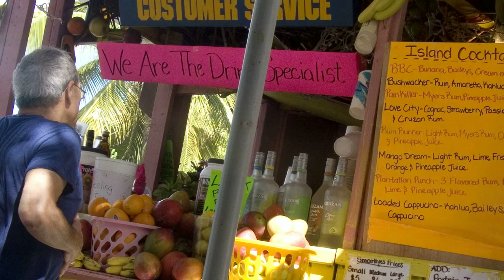St. Thomas-Travel St. Thomas: St. Thomas Travel Video PostCard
St. Thomas one of three islands that make up the US Virgin Islands, is one of the Caribbeans premier vacation spots. St. Thomas and its sister islands St. John and St, Croix are perfect Caribbean destinations.

St. Thomas and St. John and all the US Virgin Islands have eye-popping blue water, palm trees, sweeping beaches and lots of lizards are as Caribbean as it gets and St. Thomas one of the three US Virgin Islands is very Caribbean

Once a haven for pirates, it now has huge cruise ships that pour passengers into St. Thomas Charlotte Amalie, the capital.

But if Charlotte Amalie has too much stuff to sell, and it does, it has touches and traces of real Caribbean character and beauty

There are places to stay in St. Thomas far from the madding crowds and markets like the Wyndham Sugar Bay with its extraordinary views and helfpul staff

And a quick ferry ride from Red Hook to sister island St. John  is a trip to a  less commercial Caribbean where and the colors are just a bit brighter and the living a little easier

No passports are needed for US citizens so that, and the smiling faces make these islands a happy place to visit